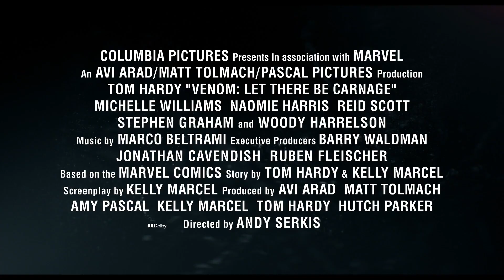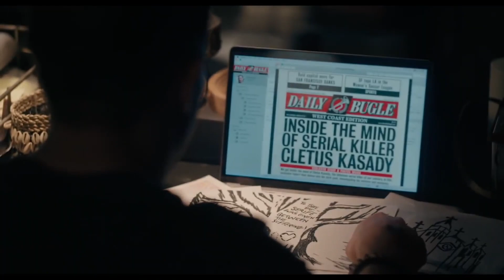VENOM 2 "Cletus and Carnage Featurette" (2021)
VENOM 2: LET THERE BE CARNAGE  "Cletus and Carnage Featurette" (2021)

PLOT: After finding a host body in investigative reporter Eddie Brock, the alien symbiote must face a new enemy, Carnage, the alter ego of serial killer Cletus Kasady.

CAST:  Tom Hardy, Michelle Williams, Stephen Graham